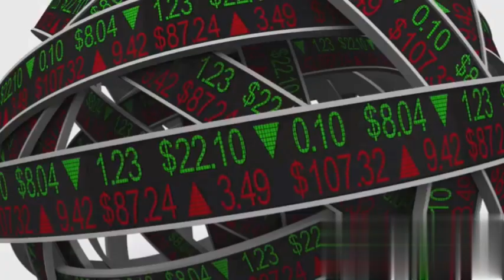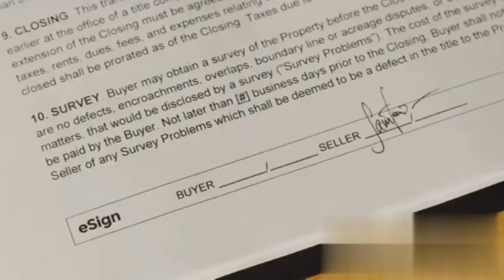Investor Friendly Realtors How to Find and Partner with Agents who Understand Discounted Deals